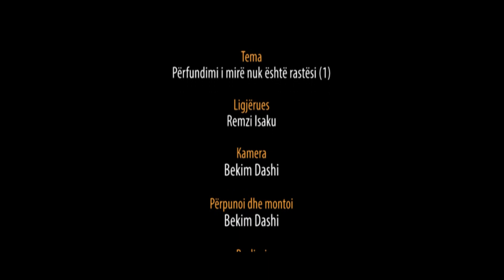Përfundimi i mirë nuk është rastësi (1) - Hoxhë Remzi Isaku